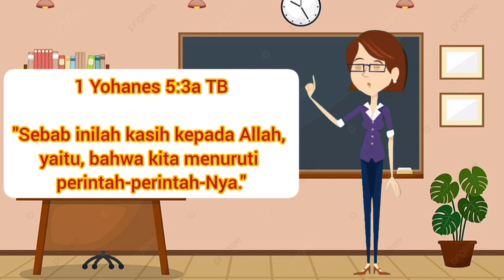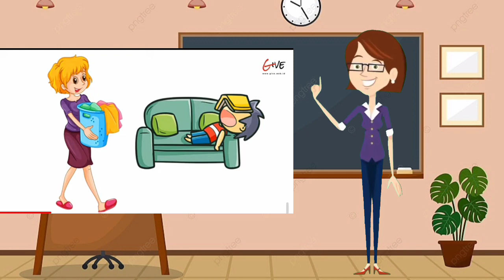Renungan Harian Anak Lilin Kecil 930